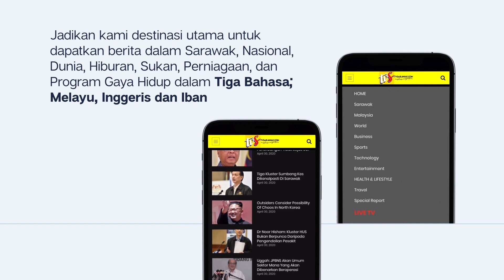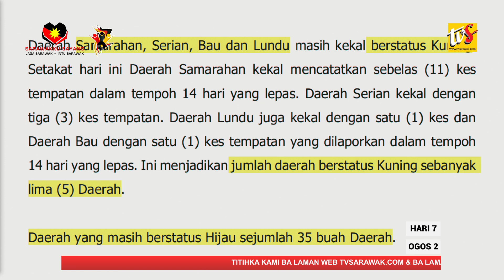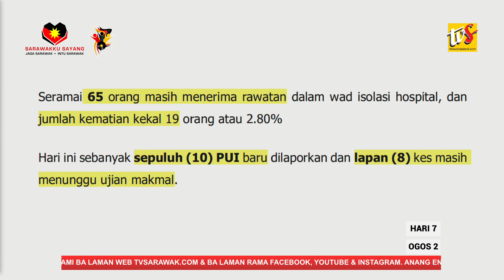Covid-19: Kuching Betukar Status Ngagai Zon Kuning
1. Covid-19: Kuching Betukar Status Ngagai Zon Kuning

2. Covid-19: Nadai Kes Positif Diripotka Sehari Tu

3. Terit Atur Caj Pansut, Tama Ke Brunei Ditangguh 1 Oktober